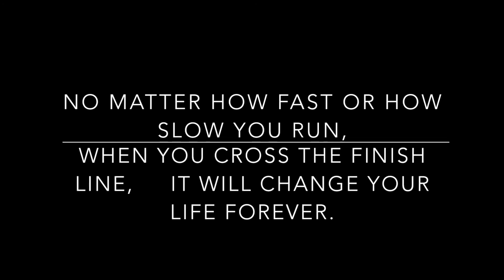2016 Great Ocean Road Marathon